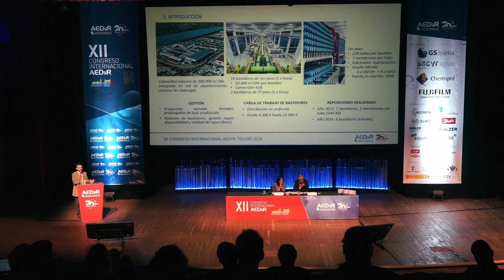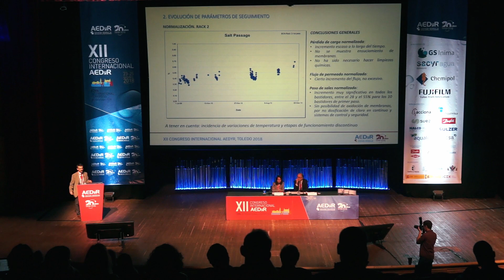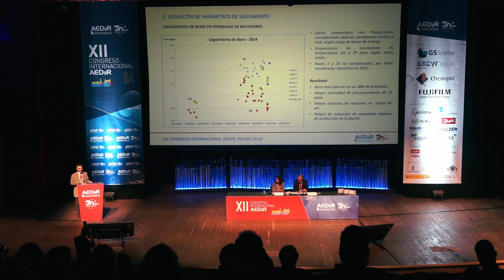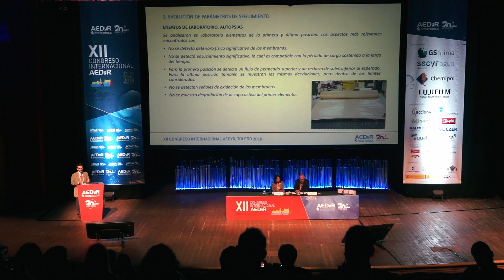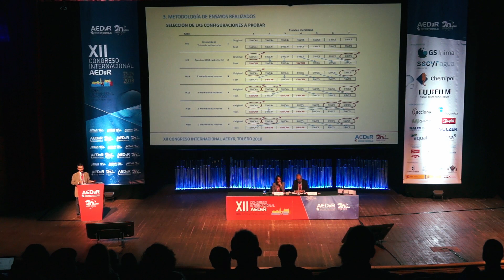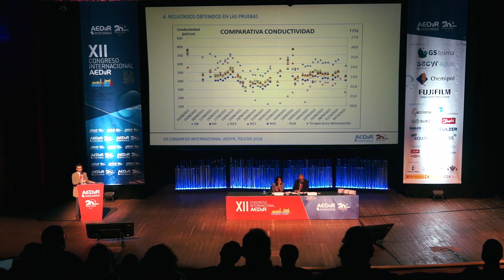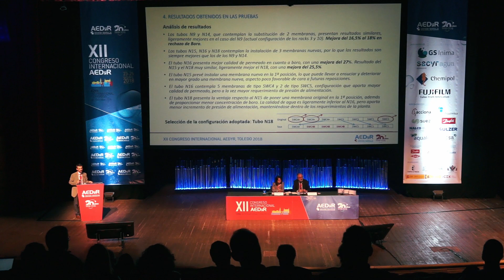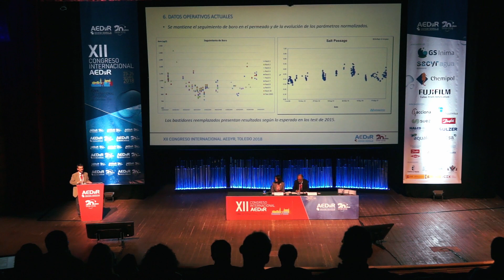040 CARLOS MIGUEL CENTENO - Estudio de reposición de membranas de la desalinizadora del Llobregat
Sesión Técnica 5 - Estudio de reposición de membranas de la desalinizadora del Llobregat